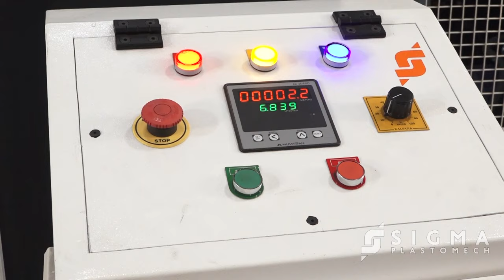6MM TO 12MM ROPE MAKING MACHINE (MECHANICAL MODEL) CONTACT: +91 7490037888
SPECIFICATION

Rope Range  6mm to 12mm
Model SSE / 6T12-36
Strand Flyer RPM Max . 1000
Rope Flyer RPM Max. 500
Rope Lay Z
Twist Range 15 to 65 TPM
Pay Of Package Size 250mm Diameter x 250mm Traverse
Take Up Capacity 30Kgs (Approx.)
Dimension ( LxWxH) 21’3” X 7’2” X 7’6”(Approx)
 Motor KW 11 KW

KEY FEATURES
Power transmission by timing belts.
A.C. frequency drive
Door Sensor.
Anti twisting unit
Digital length counter meter.
Take up output on M.S. Bobbin.

OPTIONAL FEATURES

Feeding capstan mechanism.
Direct Coling Head

Sigma Plastomech
302/1, Chitra Bhavnagar - 364004, Gujarat, India